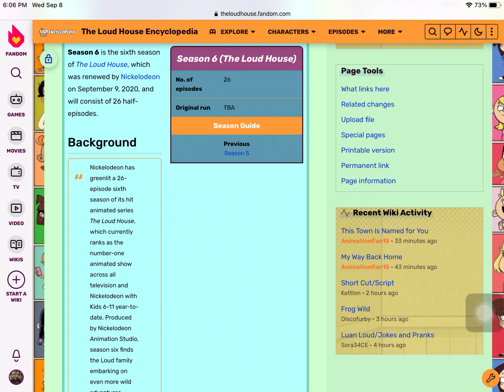The Loud House season 6 is coming soon!